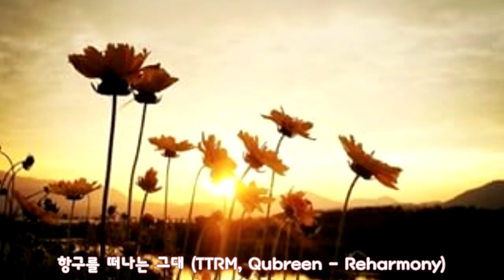항구를 떠나는 그대 TTRM, Qubreen - Reharmony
늦어서 죄송합니다..!

큐브린( Qubreen )님이 편곡으로 만들어주신 노래입니다..!

색다른 느낌으로 다가오는 아련함...